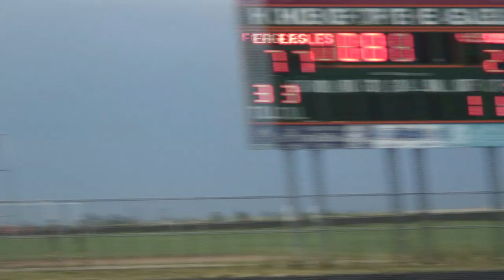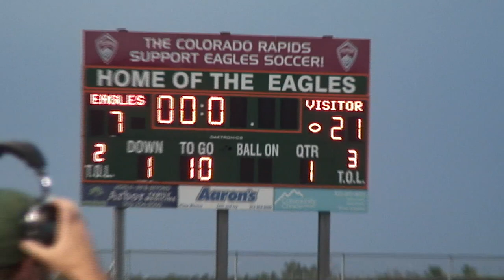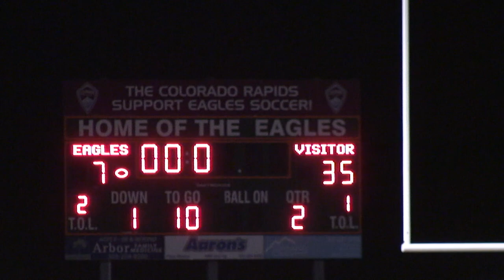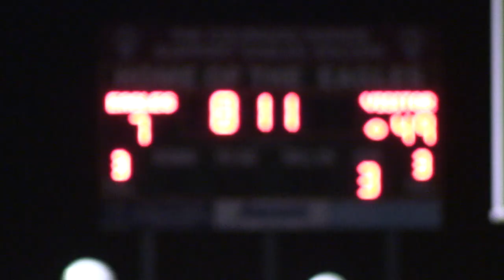High School Football Game of the Week ADAMS CITY vs. FRUITA MONUMENT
Great Plays from the Football Game!